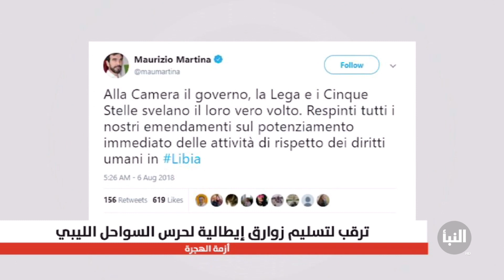هل تسهم المساعدات الإيطالية في تخفيف الضغط على حرس السواحل الليبي في مكافحة الهجرة